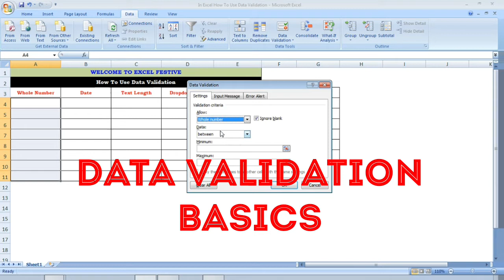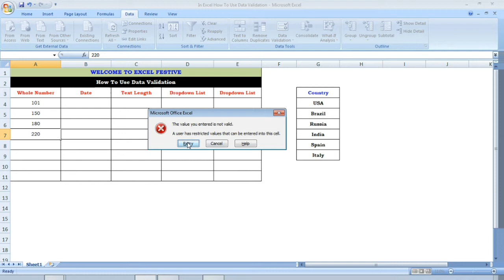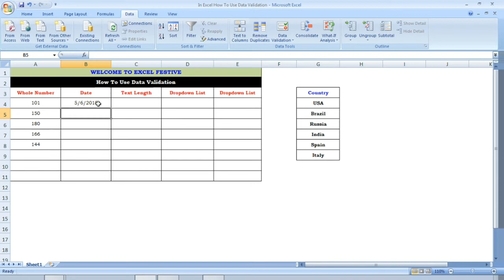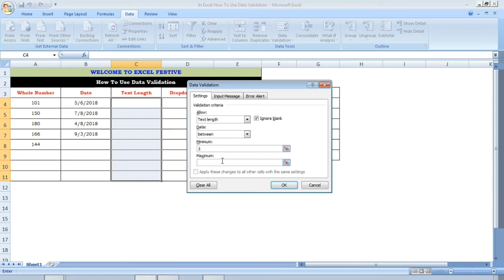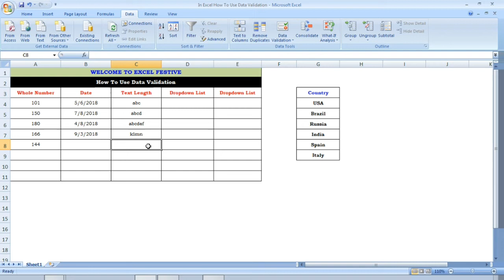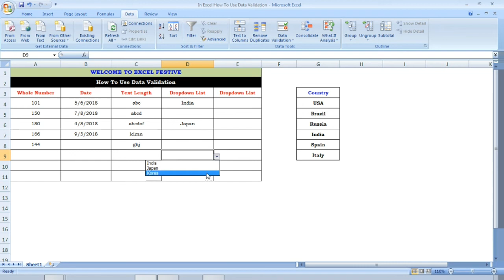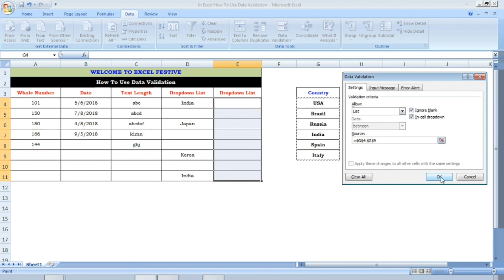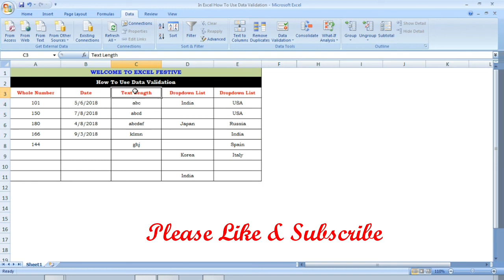How to use DATA VALIDATION in excel - Tamil